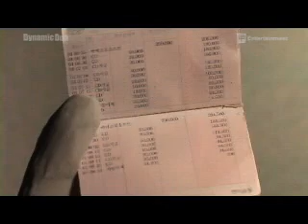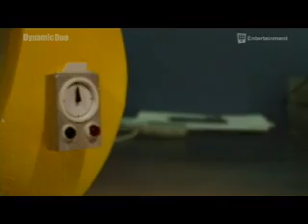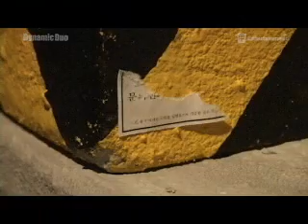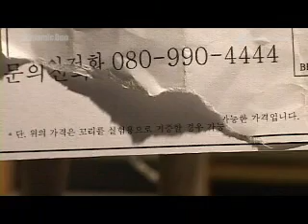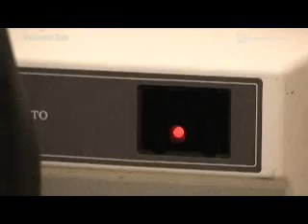Dynamic Duo ft. Bobby Kim- 불면증 (Insomnia)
1st Album, 2nd MV ft. Bobby Kim